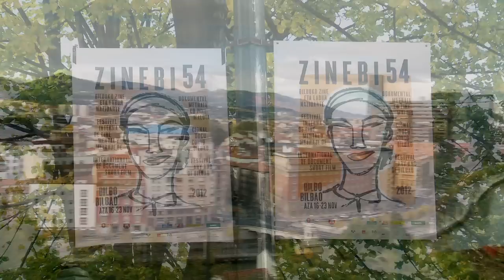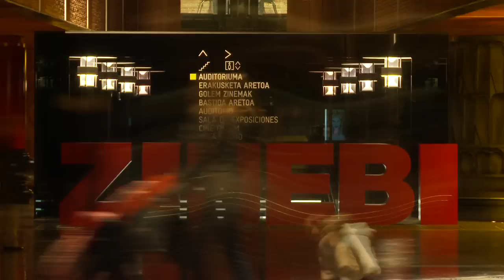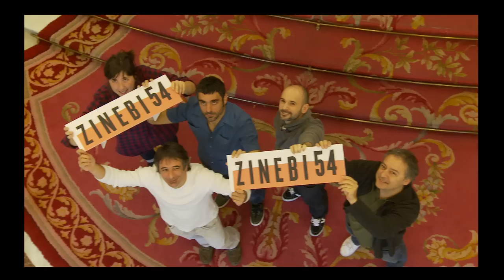ZINEBI 54 (2012) - Laburpena - Summary - Resumen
Presentación de la 54º edición de Zinebi: Resumen de Prezinebi + Gala Inaugural (con presentación del jurado) + Mikeldi de Honor: Carlos Saura y Patrice Chéreau + Zinebilab + Jean-Claude Carriére + Ciclos: Beautiful Docs. + Bizarrismos Audiovisuales Contemporáneos + Escuela Nacional Superior de Bellas Artes de Lyon...

Zinebi 54. edizioaren aurkezpena: Prezinebiren laburpena + Irekiera Ekitaldia (epaimahaiaren aurkezpenarekin) + Ohorezko Mikeldiak: Carlos Saura eta Patrice Chereau + Zinebilab + Jean-Claude Carriére + Zikloak: Beautiful Docs. + Ikus-entzunezko Bizarrismo Garaikideak + Lyongo Arte Ederretako Goi Mailako Eskola Nazionala...